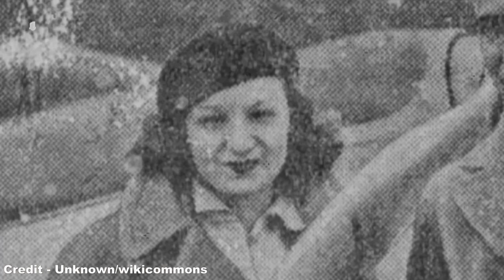The Colonial Connection - East African Airways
Hujambo! :D

Today, we venture south to Africa, and look back on the former joint carrier of Kenya, Uganda and Tanzania that was the colourful East African Airways, an airliner that helped to pave the way for these nations during the early post-colonial years, but sadly couldn't be sustained as relations deteriorated between the three countries.

References:
- East African Airways (Mc Crow) (and their respective references)